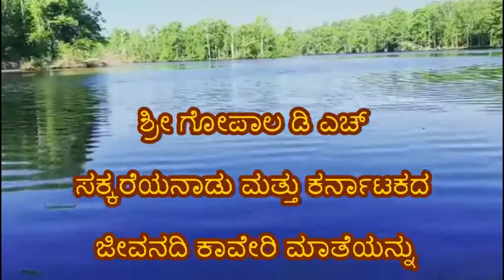ಶ್ರೀ ಗೋಪಾಲ ಡಿ ಎಚ್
ಸಕ್ಕರೆಯನಾಡು ಮತ್ತು ಕರ್ನಾಟಕದ ಜೀವನದಿ ಕಾವೇರಿ ಮಾತೆಯನ್ನು ಹೊಂದಿರುವ   ಮಂಡ್ಯ ಜಿಲ್ಲೆಯ ಪಾಂಡವಪುರ ನಾರಾಯಣಪುರ ಗ್ರಾಮ ಪಂಚಾಯಿತಿ  ಸದಸ್ಯರಾದ ಶ್ರೀ ಗೋಪಾಲ ಡಿ ಎಚ್ ರವರು ಶ್ರೀ ನರಸೇಗೌಡ  ಮತ್ತು  ಶ್ರೀಮತಿ ಸಾಕಮ್ಮ ರವರು ದಂಪತಿಯ ಮಗನಾಗಿ ದಿನಾಂಕ 10/4/1988ರಂದು  ಜನಿಸಿದ ಇವರು ತಮ್ಮ ಬಾಲ್ಯ ಜೀವನವನ್ನು ಹುಟ್ಟೂರಿನಲ್ಲಿ ಕಳೆದು,